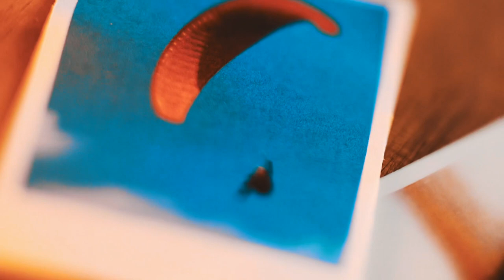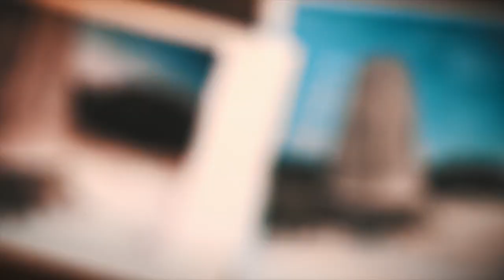Ryan Burnett - Waiting For You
Video by Al Pott
Performed by Ryan Burnett
Mixed by Ryan Burnett & Josh Renton
Mastered by Russ Hepworth Sawyer